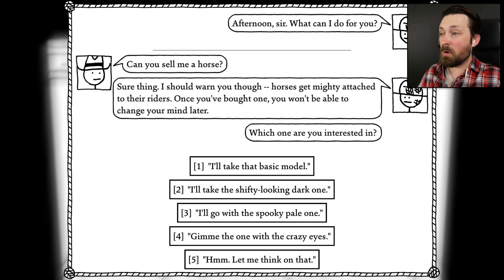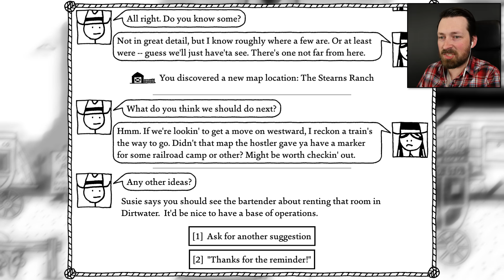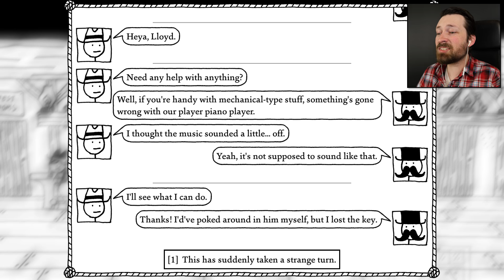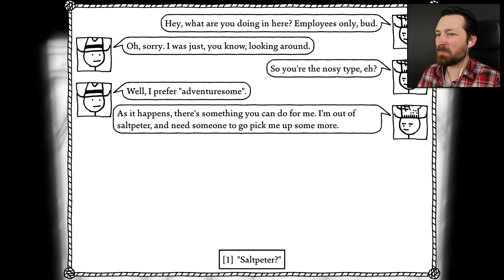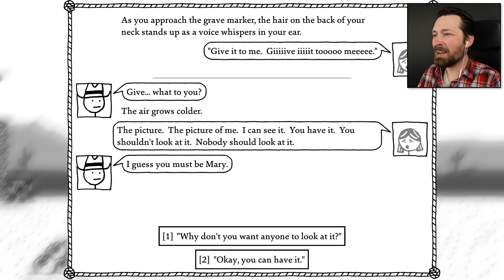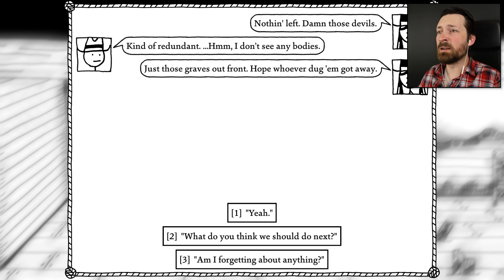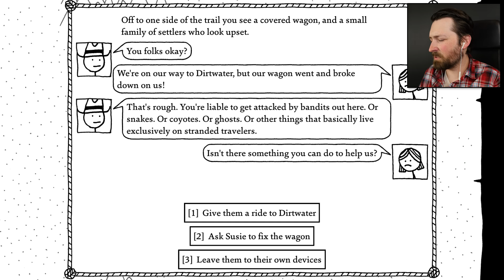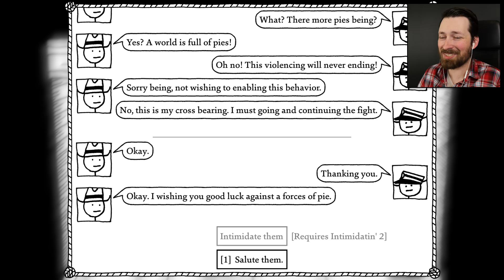Learning How To Speak Goblin Was A Mistake - West Of Loathing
It seems The Cows coming home hasn't been the only destructive forced unleashed out west.